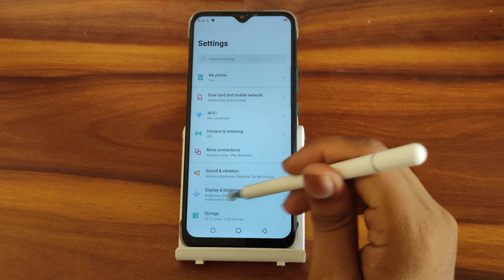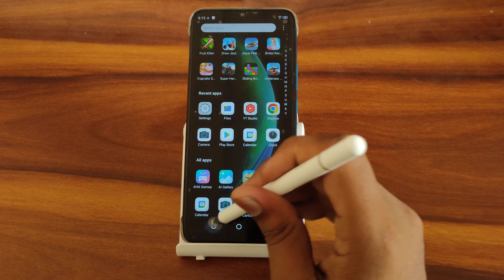infinix smart 6 pair Wi Fi, how to pair Wi Fi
infinix smart 6 pair Wi Fi
how to pair Wi Fi
wifi rear view parking camera
wifi parking sensors
how to pair wifi with another phone
how to connect wifi without password
infinix smart 6 enable hiden featurs settings
infinix smart 6 tips and trick settings
infinix smart 6 secret settings